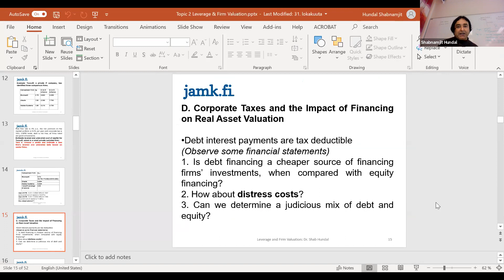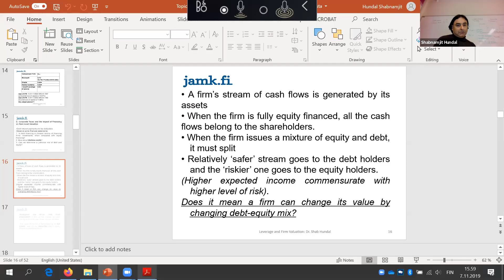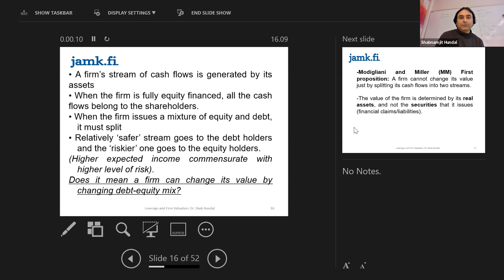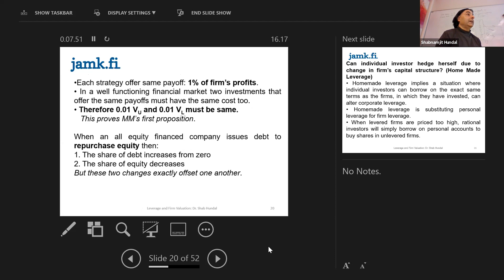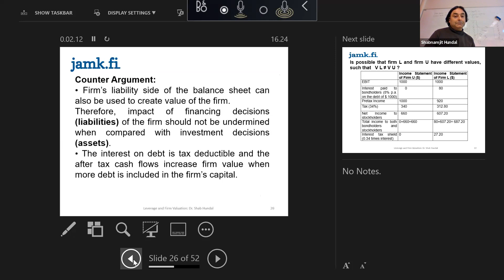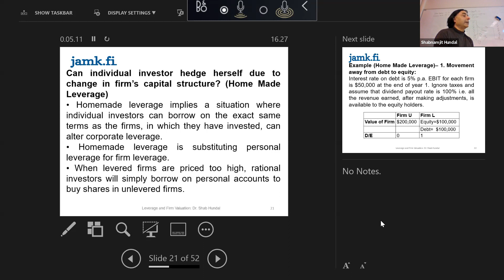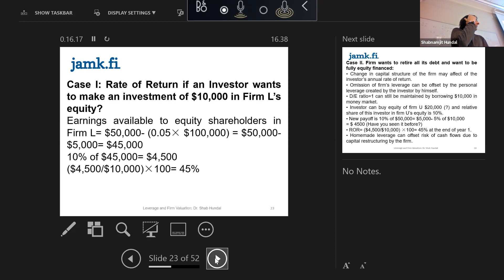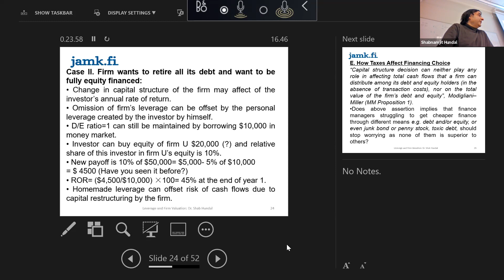Leverage and Firm Valuation Part 2 on 7 November 2019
Leverage, Operating Leverage, Financial Leverage, Modigliani–Miller theorem of irrelevance of capital structure, Interest tax shield, debt tax shield, Tax shield, Relative tax advantage, Homemade leverage